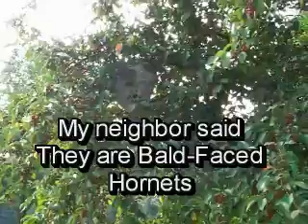Don't Sit under THAT Crab Apple Tree w/ ANYBODY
Dolichovespula maculata

Characteristics --
Size:  About 1 inch in length.

Color:  Bluish-black with white markings on its face, thorax and abdomen.

These large wasps are called bald-faced hornets, because of their white markings

Behavior --  Bald-faced hornets are not true hornets at all; they are aerial yellow jackets. This hornet constructs paper nests made from wood harvested from logs and trees. The nest of the bald-faced hornet will take on a football shape, growing larger with time. Some nests may measure up to two feet in length and contain hundreds of worker wasps. The nests last one year. Each year in the fall, a hornet nest produces numerous queens that fly out to find a protected site (e.g., under loose bark) to over winter. The following spring, each queen finds a suitable site in a tree or shrub to begin constructing her nest. She forms a small paper nest inside in which she builds a paper "comb" and raises her first brood of larvae. The workers that emerge from that brood begin foraging for food, enlarging the nest, caring for the young and defending the colony.

Hornets will aggressively attack and sting any intruder threatening or disturbing the nest. Attacks usually do not occur until colonies get larger,

Habitat --  Bald-faced hornets normally construct their nests on the branches of trees and shrubs. Nests may be 20 feet or higher in a tree, but more likely will be closer to the ground within 10 to 12 feet. This hornet has been known to construct its nests on the sides of homes, although it does not locate its nest inside the

 voids of buildings as does its close cousin, the yellow jacket.

Tips for Control --  Hornets and yellow jackets should only be controlled by an experienced professional. The danger of stings is considerable, especially when proper protective clothing and equipment are not worn.